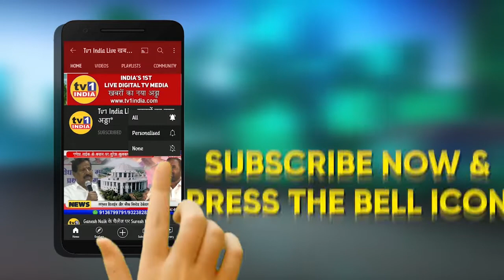Dashrath Bhagat | NMIA भूमिपुत्र परिषद से लाईव | अब जनता तय करेगी एयरपोर्ट पर DibaPatil का नाम